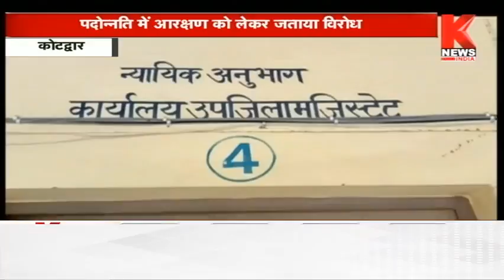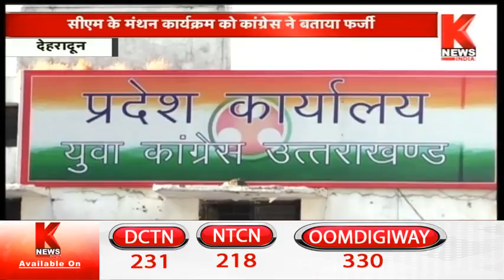खबर उत्तराखंड / Khabar Uttarakhand || Knews